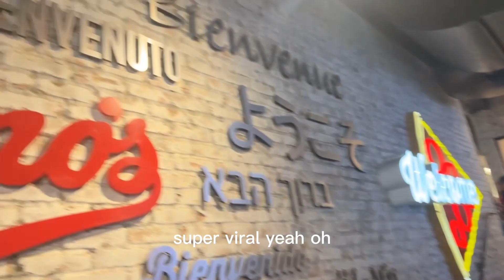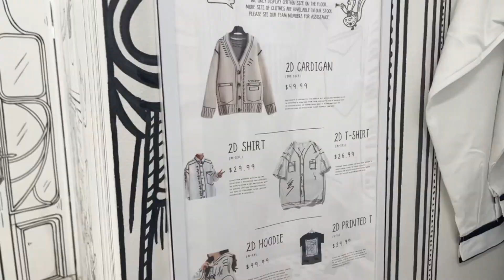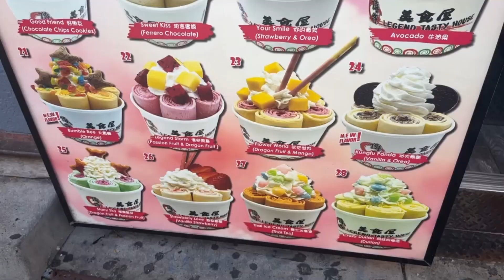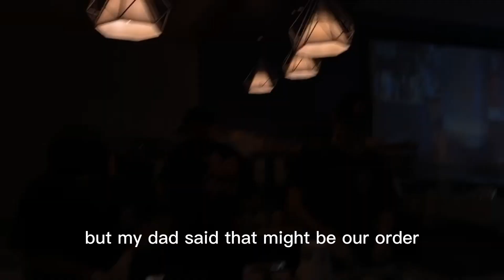chicago vlog | road trip through 12 U.S. States (PART FOUR)